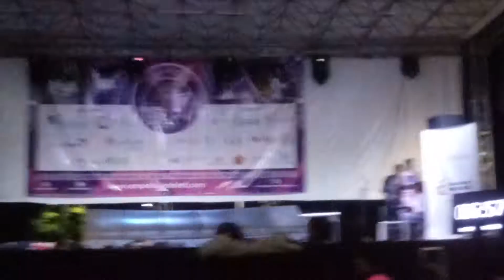Wolf urban dance 🐺 los lobos competencia empelicularte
Quedamos de 3 pero son todo para adelanté mis lobos. Instagram @luiizdoriia @wolfurban